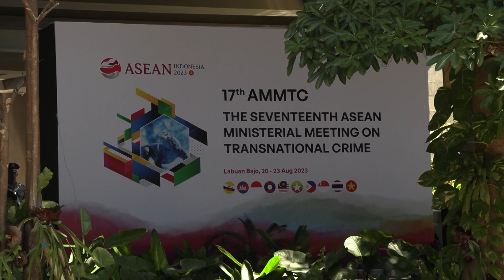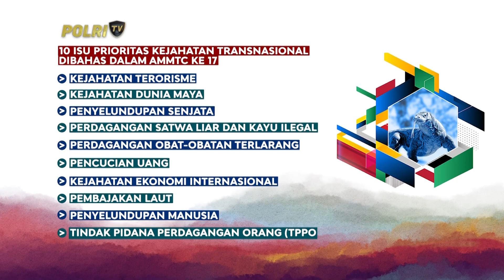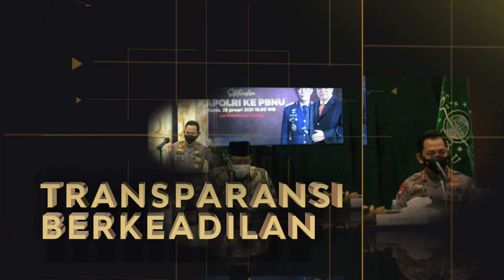KAPOLRI SEPEKAN 6 SEPTEMBER 2023 (2/3)